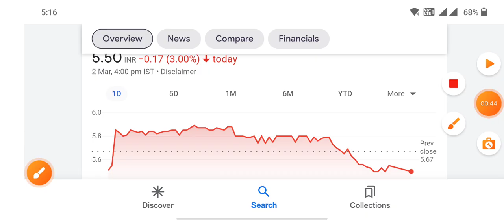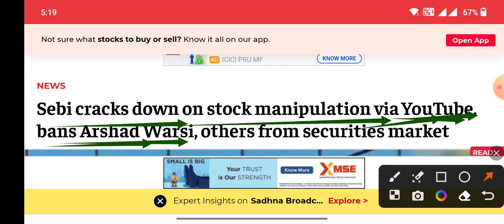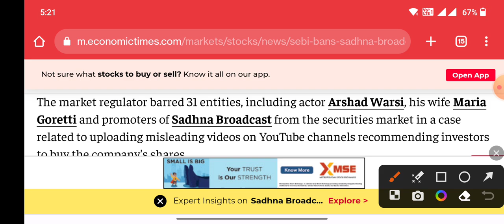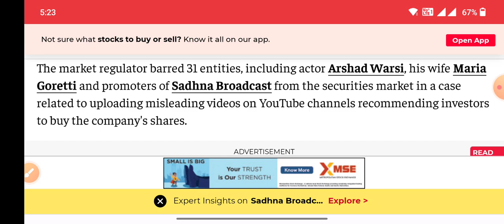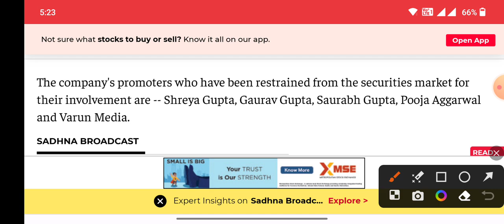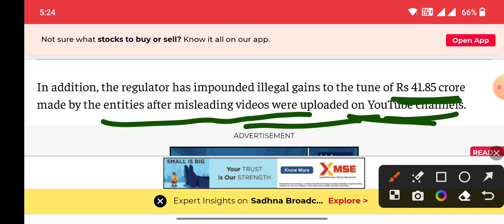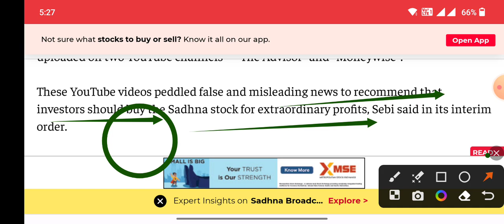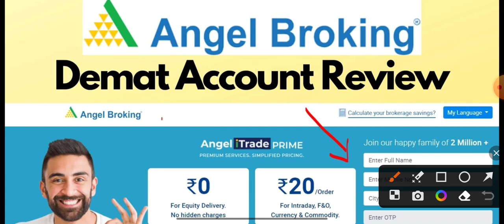Retail investor साथ धोखा कंपनी खत्म पैसा डूब गया